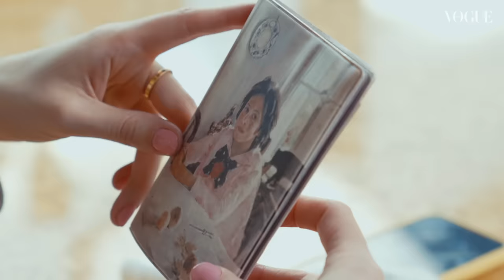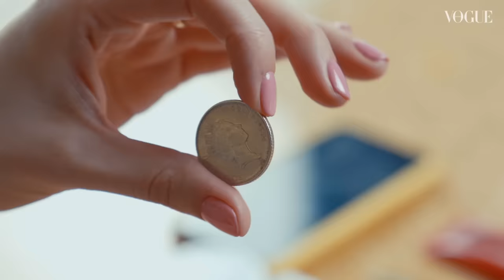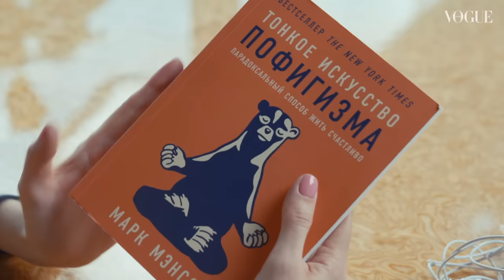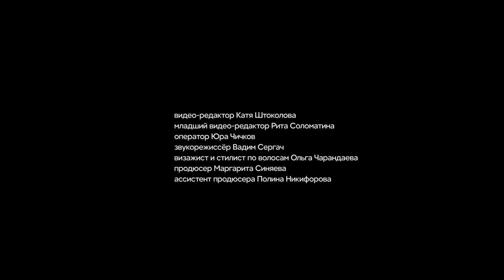Что в сумке у актрисы Дианы Пожарской? | Vogue Россия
На канале Vogue Russia могут содержаться упоминания и ссылки на Facebook и Instagram, ресурсы принадлежащие компании Meta, деятельность которой запрещена в РФ. При этом, вся информация и ссылки на Facebook и Instagram размещены до запрета деятельности Meta на территории России. На канале Vogue Russia отсутствуют запрещенные в связи с их содержанием материалы и/или ссылки на такие материалы. Масла, средства для ухода, талисманы – что еще постоянно носит с собой актриса Диана Пожарская? Узнаете в новом эпизоде «Что в сумке?» на канале Vogue Россия